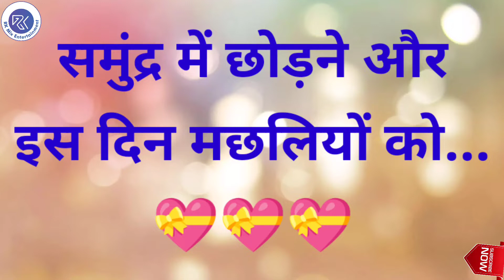Matsya Jayanti Latest Whatsapp Status | मत्स्य जयंती की हार्दिक शुभकामनाएं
This video shows the whatsapp status on the topic 'Matsya Jayanti'.